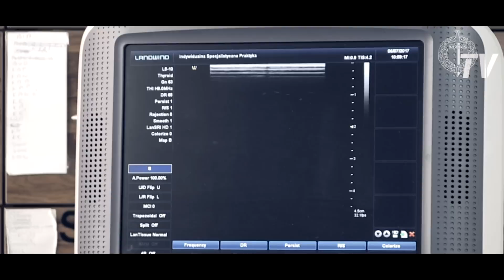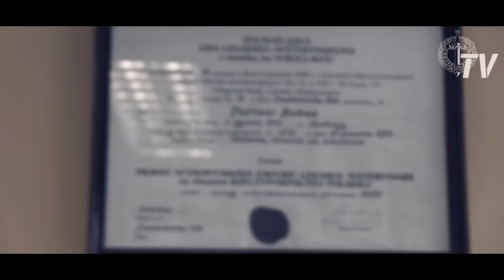JEDNO TAKIE MIEJSCE // CHROBRY GŁOGÓW 2017/18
Zdjęcia: Tomasz Wadas / własne